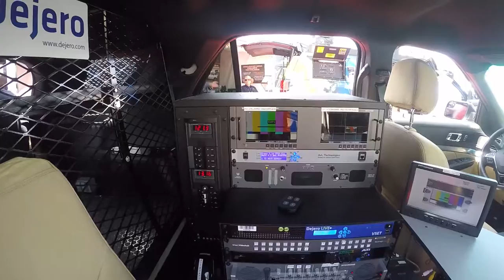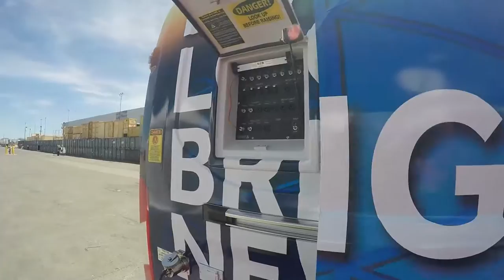TV Remote Van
TV Remote van show